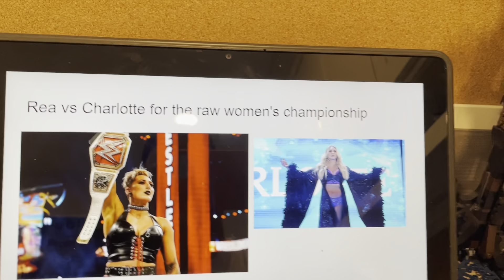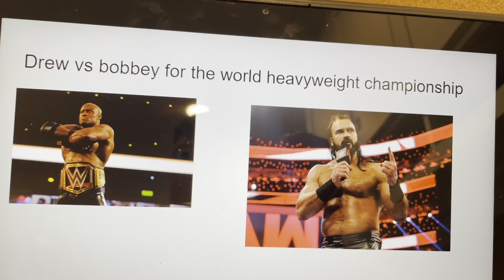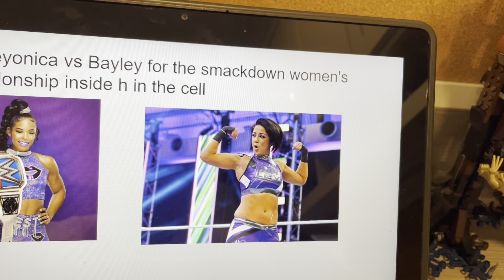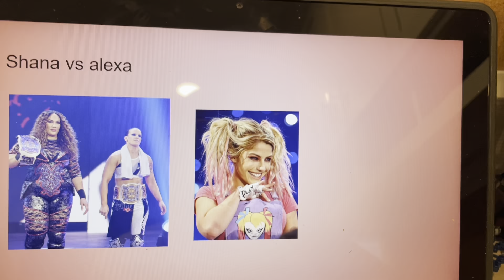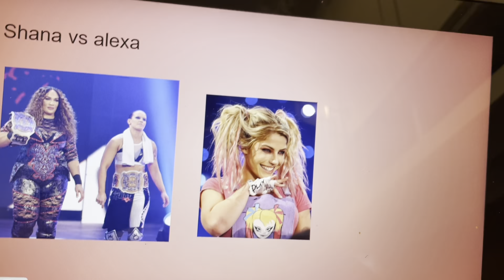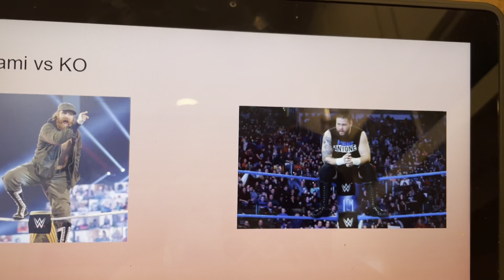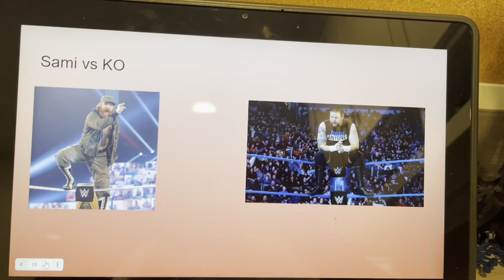WWE h in the cell predictions